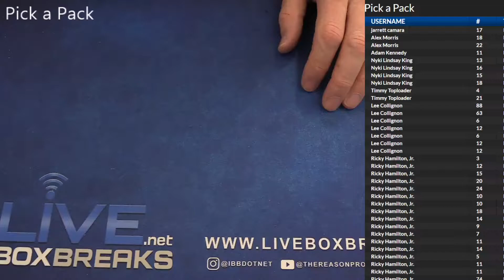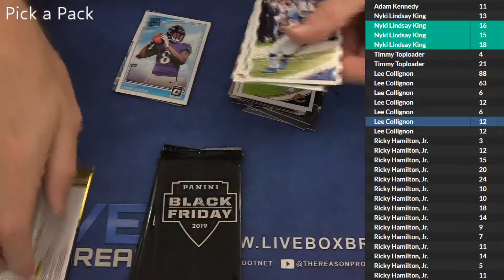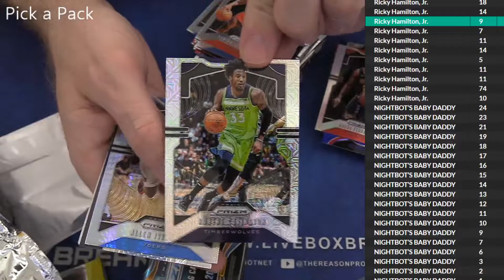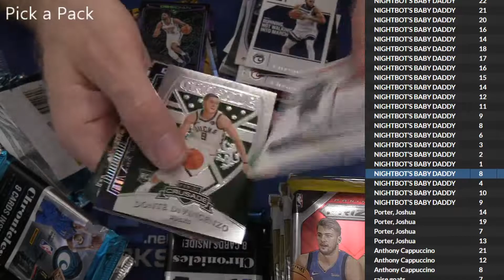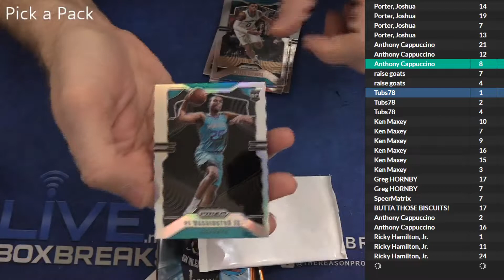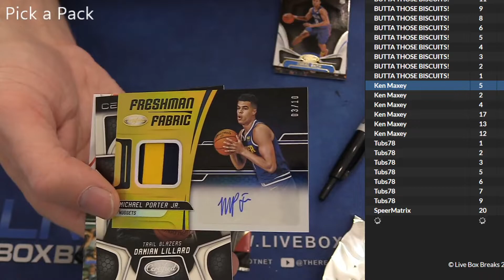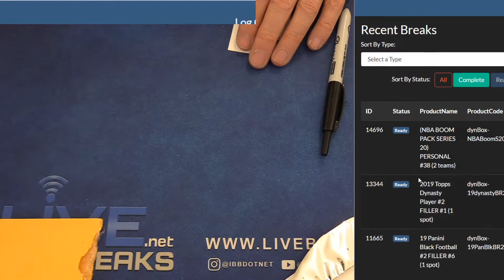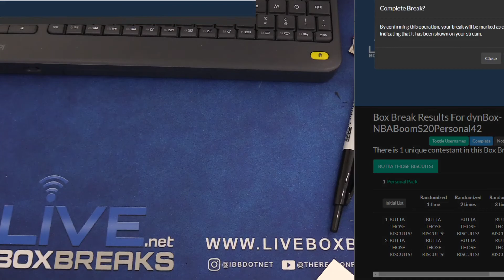Pick a Pack #2 LBB